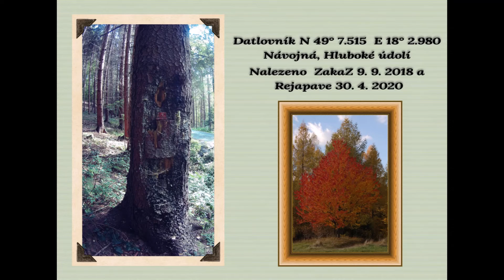10 Bylnice Návojná Zápechová